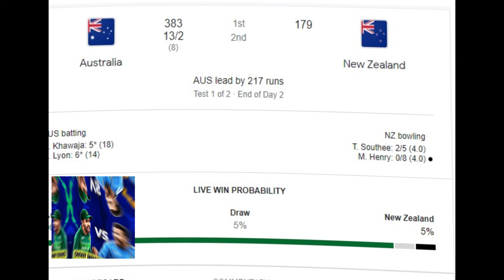Vikrant Gupta Shoaib Akhtar Kane Williamson for the FIRST TIME...Record | AUS vs NZ Test News Facts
Video topics are:
psl 9,
psl 9 song 2024,
psl highlights today,
psl 2024,
psl live match,
psl highlights,
psl live stream,
psl live opening ceremony 2024,
psl live match,
psl live match today online,
psl live match today 2024,
psl live match today ptv sports,
psl live match today highlights,
psl live streaming today match,
psl live match today 2023 live streaming,
psl live match kis app par dekhe,
psl live cricket,
psl live match 2024,
Babar Azam
Babar Azam batting
Sarfraz Ahmed
Shahid Afridi
IPakistan cricket
Cricket
live cricket
cricket exchange
cricket exchange live
cricbuzz
Cricket live
Pakistan cricket
Cricket match
Akhtar Abbasi
Cricket news
Shaheen Afridi record
Afghanistan vs Bangladesh World Cup 2023
Most sixes in World Cup 2023
Pakistan cricket
Cricket
live cricket
cricket exchange
cricket exchange live
cricbuzz
Cricket live

_____________________________/SOCIAL LINKS\______________________________